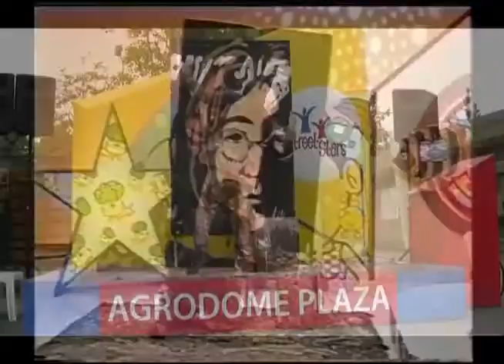Jon Hicks - Speed Painter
Origami, spoon bending, tea making, gentle comedy and dynamically executed artworks performed to a soundtrack of stylish music climaxing in the painted, awesome, upside down delight of a big finish.